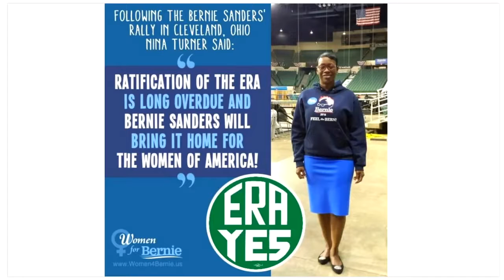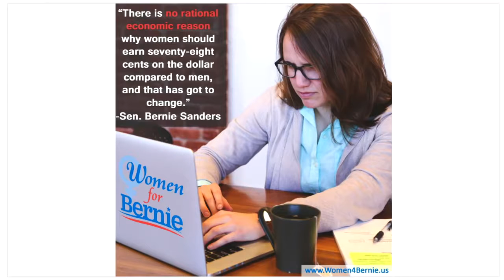WeThePeople with Portia Boulger: ERA